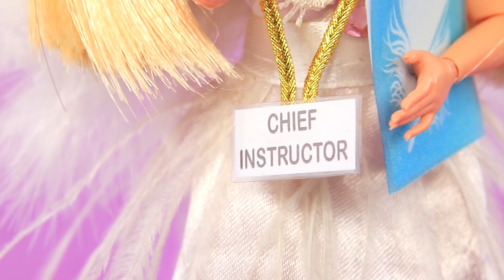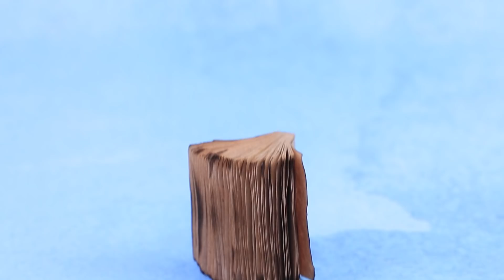Engel gegen Dämon / 9 LOL-Überraschungs-DIYs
Du fragst dich, wie es den Engel- und Dämonenpuppen geht? Dann schau dir lieber neue interessante Ideen und Life Hacks in unserem Video an.

Hilfsmittel und Werkzeuge:
• Heißklebepistole
• Acrylfarbe
• Farbpinsel
• Schere
• zwei kleine Plastikbehälter
• leichte Knete
• Acryl-Glitter
• Stecknadeln
• Plastik-Mülleimer
• Styropor
• Zubehör-Ketten
• Schaumstoffpapier
• Aufkleber Strasssteine
• Plastikmappen für Papier
• Packpapier
• Bastelkleber
• Metallic-Karton
• Kunstleder
• Kunststoffbehälter aus Maßband
• Schaumstoffpapier
• abgebrannte Streichhölzer
• Kunststoffbehälter
• Bauschaum
• Flaschendeckel
• Perle
• Schaschlikspieß
• bedruckter Stift
• klarer Kunststoff
• Schnur
• Moosgummi
• Pappröhre
• Aufkleber Halbperlen
• Federn
• Pappe
• Schachtel mit Papierfüllung
• Klebeband
• verschiedene Perlen
• Goldglitter
• Flügel aus Pappe und Federn
• geschwungenes Detail aus Kunststoff
• Halter für Perlen
• dekorative Knöpfe
• Griffe aus Schubladen
• glitzerndes Schaumstoffpapier
• Draht
• Angelschnur